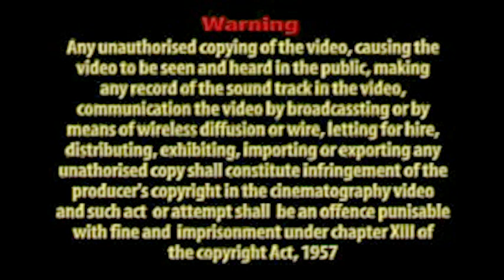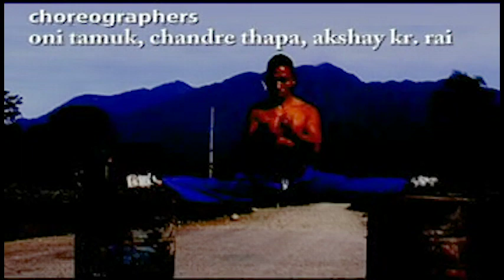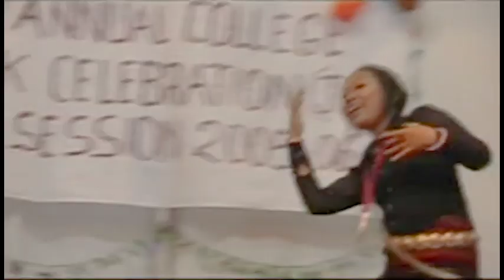WAY OF THE TIGER 1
Way of the Tiger Movie Has been released in 2005,
Artist : Tajir Siram
Co. Artist : Omuk Aje etc...
special thanks : Victor Riba Sanggo gas agency Pasighat and all.